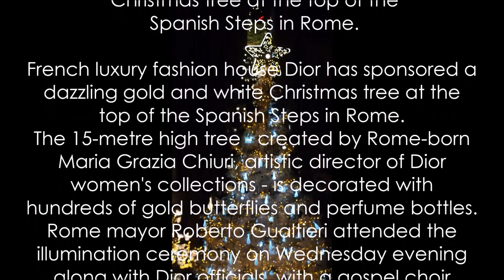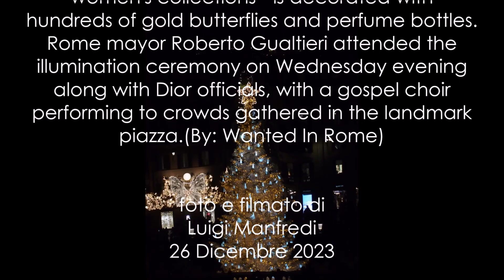Christian Dior Around the World Christmas tree at the top of the Spanish Steps in Rome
French luxury fashion house Dior has sponsored a dazzling gold and white Christmas tree at the top of the Spanish Steps in Rome.
The 15-metre high tree - created by Rome-born Maria Grazia Chiuri, artistic director of Dior women's collections - is decorated with hundreds of gold butterflies and perfume bottles.